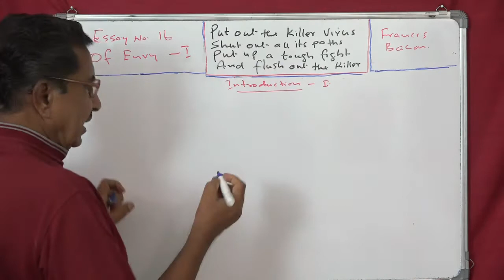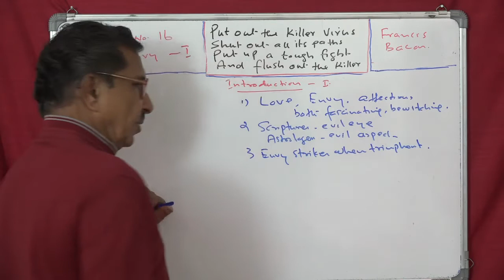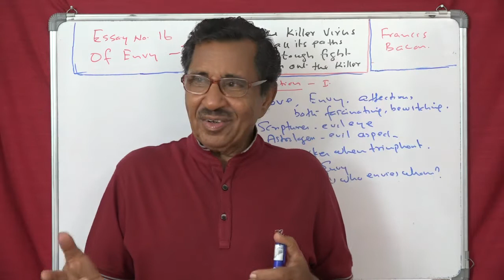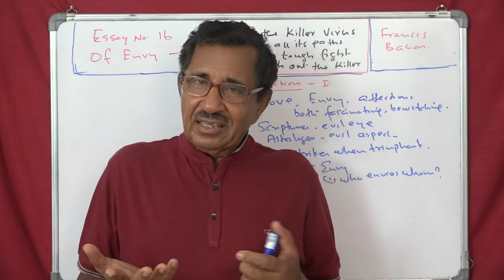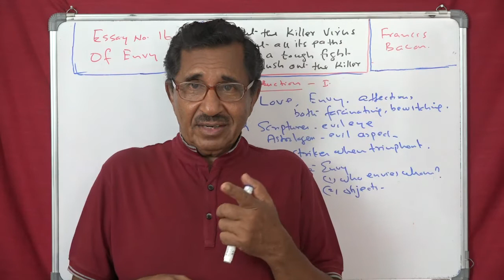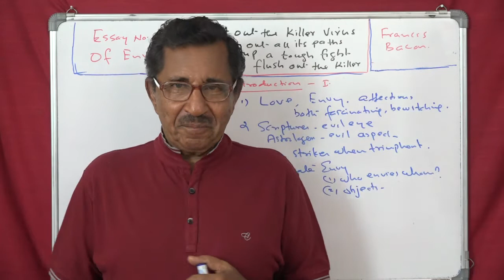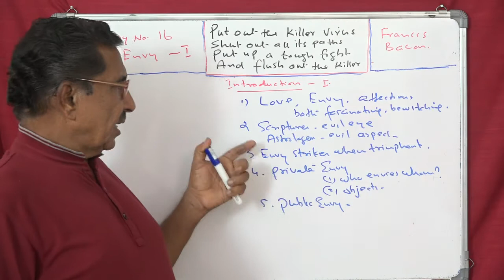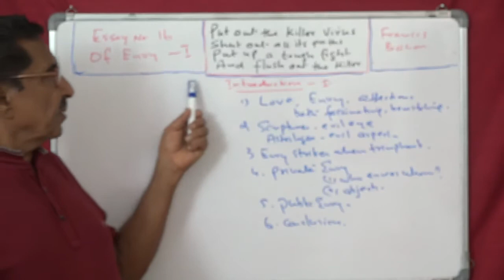Lecture No. 1 ( 1008 ) by Prof. Thomas Mathew. Of Envy. Francis Bacon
Lecture No. 1 ( 1008 ) by Prof. Thomas Mathew. Of Envy. Francis Bacon . Introduction. : Envy and love , both are very strong emotions, fascinating and bewitching. , both generate imagination, wises, suggestions in the presence of the object of love or envy. Scriptures call envy an evil eye, astrologers call it evil aspect. Envy strikes when  its object is triumphant.  Who envies whom?  one who has no virtue, one who is busy and inquisitive for the sake of play-pleasure, men of noble birth envy those who come up in life to their level, deformed persons, eunuchs, old men and bastards, those who try to excel in many matters, but fail, near relative.Whom do you not envy? persons of eminent virtue, kings, persons of noble birth those who advance slowly by degrees, extraordinary people like Ulysses. Whom do you envy? People who are  fortunate in life, persons of worth and merit, new rise people, those who are insolent and proud and  show their pomp to others.  This much about private envy. Now public envy. Envy travels among equals in office, ministers of state. In a way  this envy bridles their pride and power.  Envy does not take a holiday, that is , it is there always. Love and envy make a person pine because they are continual. Envy is the proper attribute of the devil, because it is the worst of all affections, the vilest and the most depraved. it is the envious man who sows weeds among the wheat.
Grammar and CBSE lessons at your finger tips, made easy and enjoyable.